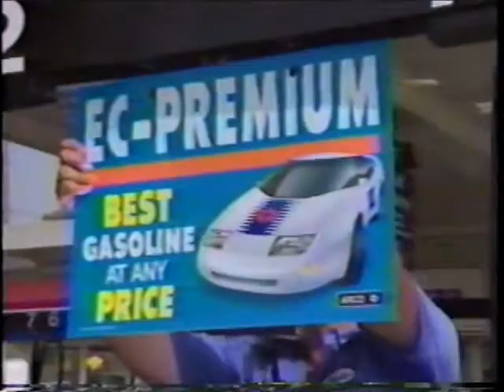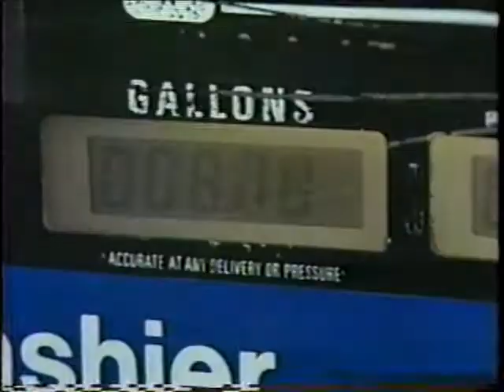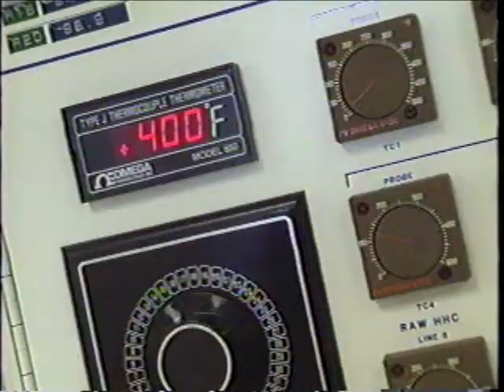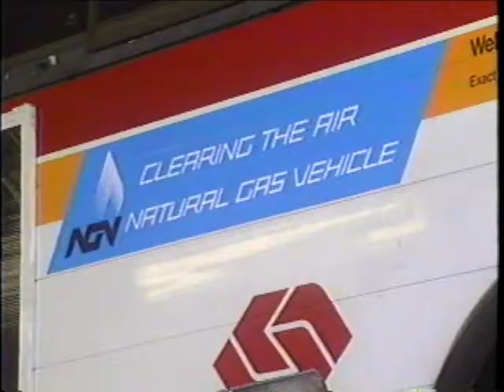SCRTD - 1992 - "Transit 2000: Los Angeles RTD Clean-Air Fuel Buses, Ep. 3 pt. 2"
Transit 2000 was a monthly television show produced by the Southern California Rapid Transit District (RTD) and broadcast on Channel 13 in Los Angeles in 1992. Hosted by Joseph Benti and Dyana Ortelli, its focus is transportation in the 21st century, transit alternatives and issues in Southern California and car-less excursions to places and sites of interest in Southern California.

This segment looks at the Southern California Rapid Transit District's (RTD) use of and experimentation with alternative fuel buses (use of them became standard policy for all new bus purchases in 1993) - specifically, Methanol, Compressed Natural Gas, and Reformulated Gasoline.

Transit 2000 - Los Angeles RTD Clean-Air Fuel Buses, Ep. 3 pt. 2